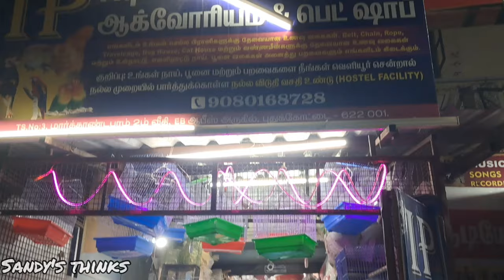Again IP Aquarium 🐠 pudukkottai shop visit❣️| Flowerhorn and arowna fish 🐟 available|Dogs available